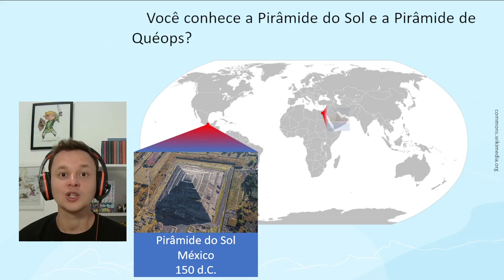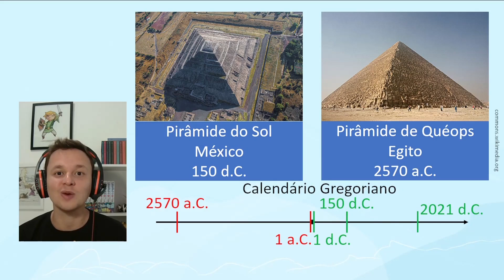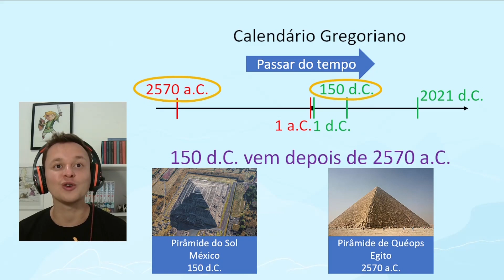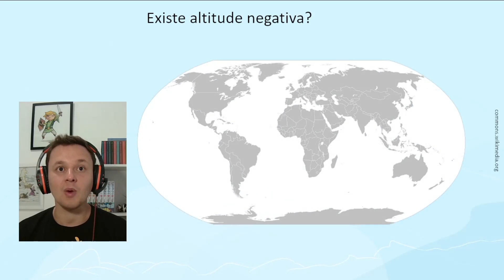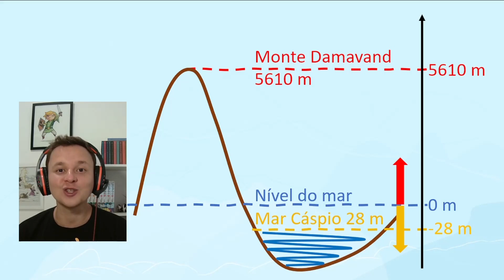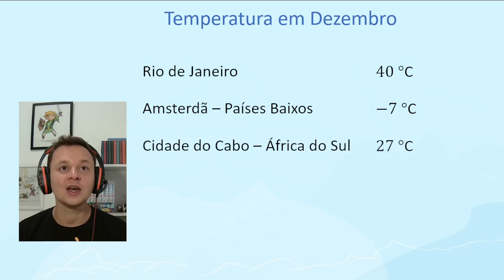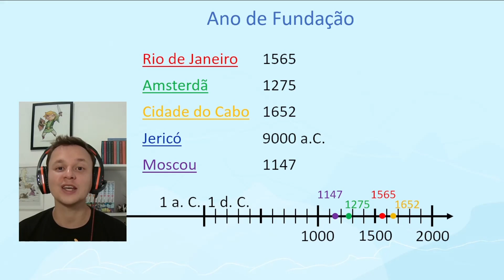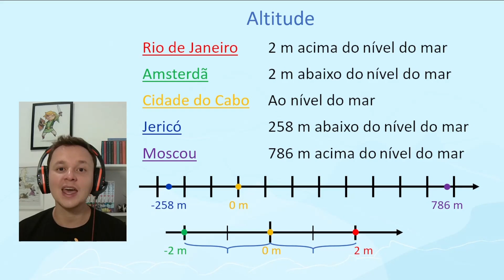Localizando e comparando números inteiros na reta numérica | Rioeduca na TV – Matemática - 7º Ano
O professor Clayton Botas apresenta a aula Localizando e comparando números inteiros na reta numérica .
Habilidades trabalhadas: Localizar números inteiros relativos na reta numérica, em diferentes contextos, incluindo o histórico e o financeiro.